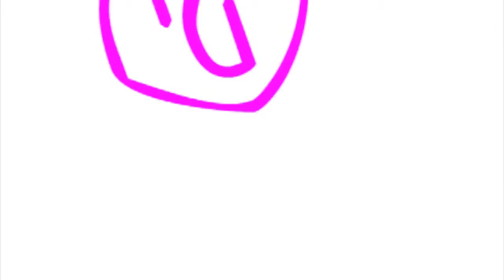Just A Bunch Of Pink Clowns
My first flash endeavour, inspiration taken from The Lazer Collection.